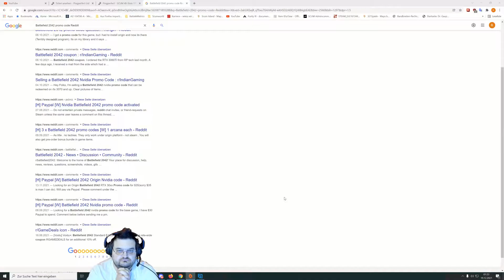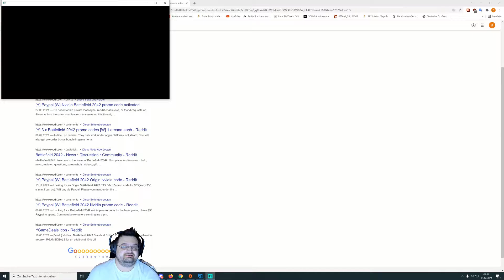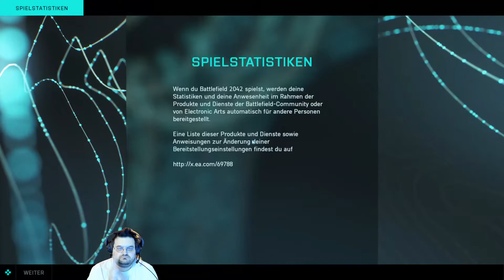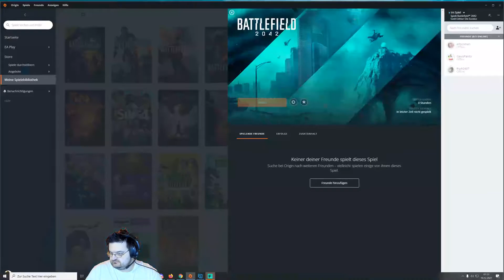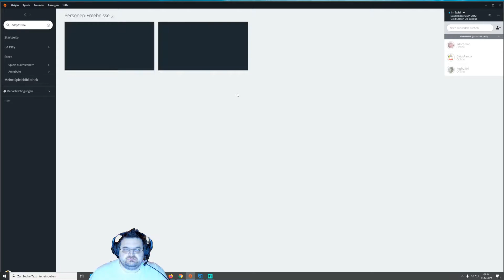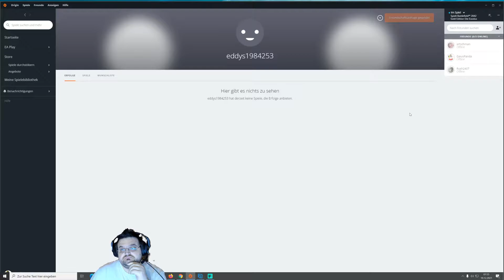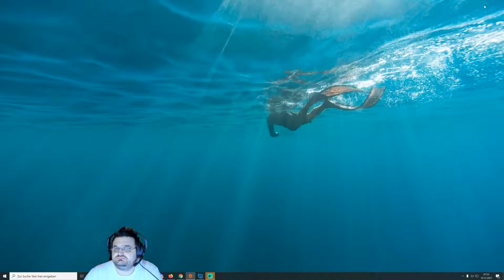Scum | Die Gamer Miliz | Twitch Stream Battelfield 2048 vom 19 12 2021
Hallo Community,

heute gibt es den Twitch Stream von Battlefield 2042.

Wenn ihr mein Projekt "Die Gamer Miliz" unterstützen möchtet,
könnt ihr euch am Money Pool beteiligen.

PC Konfiguration

CPU Kühler:         AIO Wasserkühlung von NZXT Kraken X73
Mainboard:          Asus Rog Crosshair Hero VII Wifi
Arbeitsspeicher: 32 Gb Dualkit von G.Skill Trident Z RGB
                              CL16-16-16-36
1. Festplatte:       Samsung 970 EVO Plus NVMe |Gen3 PCIe x4|500 GB (OS)
2. Festplatte:       Corsair MP600 |Gen 4 PCIe x4| 1TB (Spielepartition)
3. Festplatte:       SanDisk SSD PLUS 2TB SATA III  (Datenspeicher)

GPU:                      EVGA FTW3 3090 RTX Ultra Gaming
                               Taktfrequenz Base: 1400 MHz

Gehäuse:               Lian Li PC-O11DW Dynamic Midi-Tower
Netzteil:                 750W Seasonic Focus PX - 80 Plus Platinum vollmodular

OS:                          Windows 10 Pro 64 Bit Version
Videosoftware:     Nvidia Geforce Experience
                                Camtasia 2020
Headset:                Senheiser GSP 670